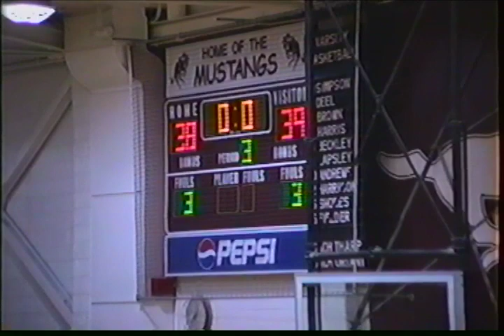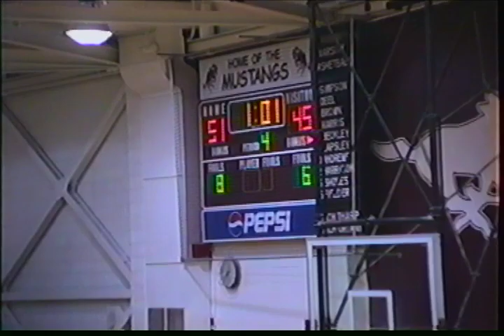Mt Healthy Varsity at Western Hills Feb 21, 2004 Loss 55-50 From The Jim Pugh Collection